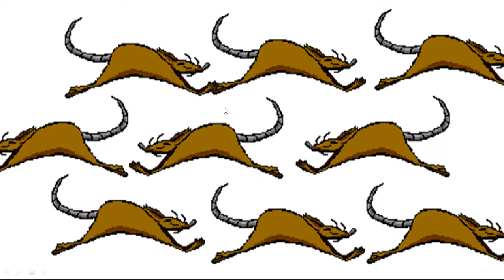Mouse Videos for Cats to Watch Cat Games #1